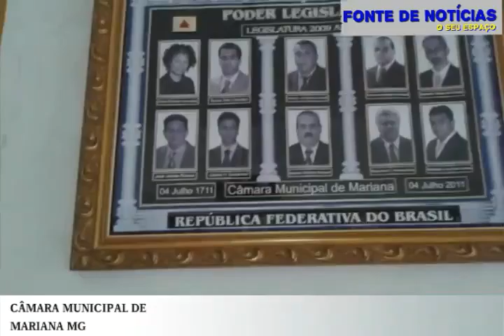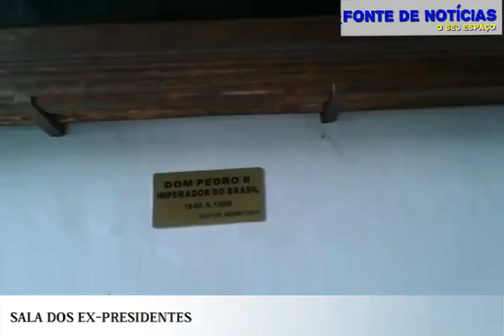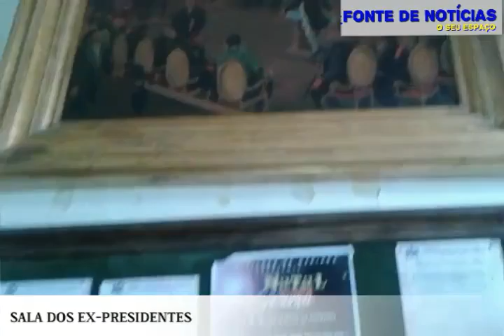BITTENCOURT EM MARIANA A CIDADE QUE QUASE DESAPARECEU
Conheça a cidade que quase sumiu do mapa